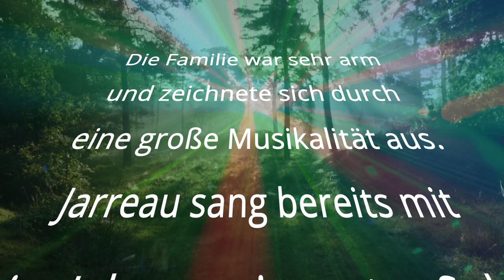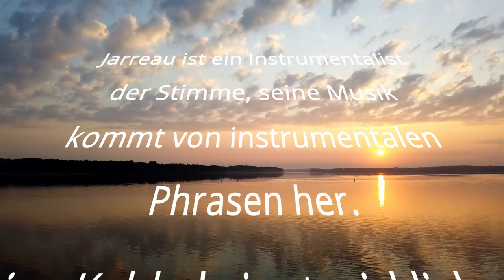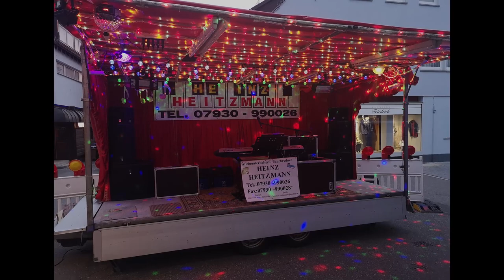Heinz Heitzmann plays Live on Tyros 5 - Mornin' Mr. Radio (Al Jarreau)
Livemitschnitt März 2021, aufgenommen mit dem Yamaha Tyros 5 Keyboard, gespielt und gesungen von Alleinunterhalter / Entertainer Heinz Heitzmann aus Tauber-Franken

Für Nörgler, Kritiker und Besserwisser:
Meine Musikvideos dienen nur dem Zweck zu demonstrieren was man mit spielerischem Können und technischem Verständnis aus dem Yamaha Keyboard Tyros 5 an Klängen und Effekten herausholen kann. Der Gesang ist dabei nur eine Beigabe um Möglichkeiten der Stimmdopplung durch Overdub oder Einsatz des eingebauten Vocalist-Effekts zu demonstrieren.
Da im Overdub-Verfahren die neue Aufnahme auf die vorhandene Spur geschrieben wird, hat man jeweils nur einen Versuch, da man sonst das komplette Lied noch einmal Spur für Spur aufnehmen müsste und diese Zeit bezahlt mir niemand.
Verzeiht mir deshalb den ein oder anderen "Versinger" oder Echo-Effekt, der bei der Dopplung aufgetreten ist, denn selbst Professionelle Sänger (und dazu zähle ich mich keinesfalls) können nicht auf Anhieb beim ersten Versuch mehrere Stimmen im gleichen Timing einsingen.
Nicht umsonst gibt es professionelle Tonstudios die solche Fehler geschickt und mit viel Technik gegen ordentlichen Einwurf bunter Scheine kaschieren.

Mein besonderer Dank geht an:
Die Foto-/Videokünstler von Pexels.com die auf dieser Plattform eine Unzahl professionell bearbeiteter Fotos/Videos zur Verfügung stellen die ich zur Bereicherung meiner Musikvideos nutzen darf. Namen der Künstler dürfen bei Interesse gerne bei mir angefragt werden.

Empfehlen möchte ich noch:
Meine Schulungsangebote zur Bedienung von Yamaha-Keyboards (PSR, Tyros, Genos, etc.).
Meine Website mit zahlreichen Informationen zum Auftritt als Alleinunterhalter / Entertainer, auch mit einzigartiger, fahrbarer Showbühne für Veranstaltungen aller Art unter freiem Himmel (Open Air).
Mein Abenteuer-Kinderbuch "Abenteuer auf der Grimselalm-Julia und Bello", erhältlich bei Amazon unter ISBN-13 / 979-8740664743 inkl. kostenlosem Link zum gleichnamigen Video-Hörspiel.